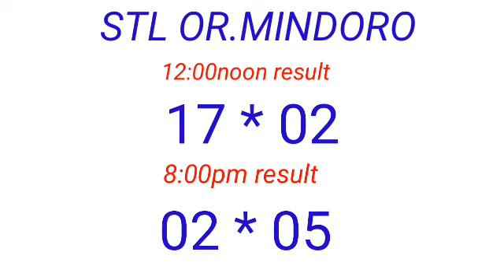STL - OR.MINDORO March 18, 2023 2ND DRAW RESULT